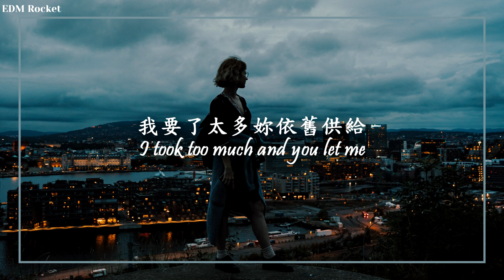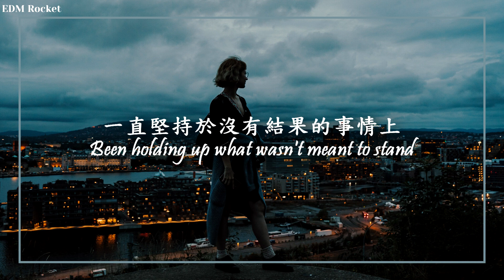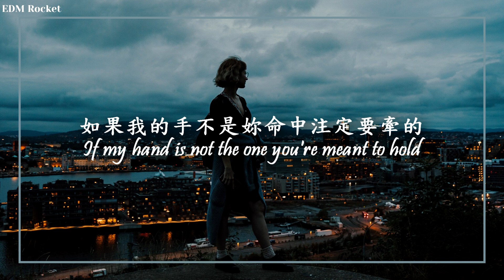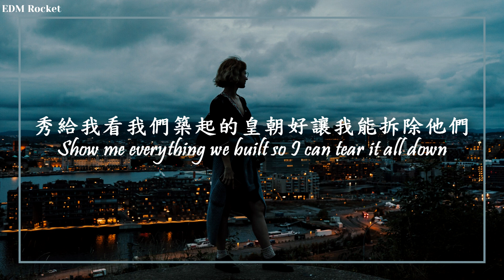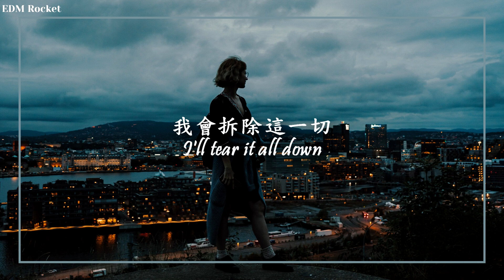【在我把妳的心變成一座鬼城前】Benson Boone - Ghost Town 中英歌詞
◇片尾的beat◇
→[FREE] Colde x Anderson Paak R&B Type Beat ''Portrait'' (prod. by wavytrbl)